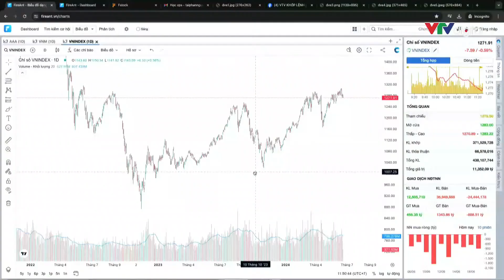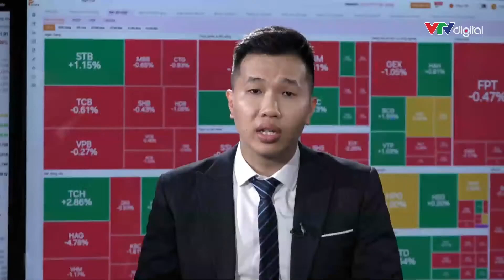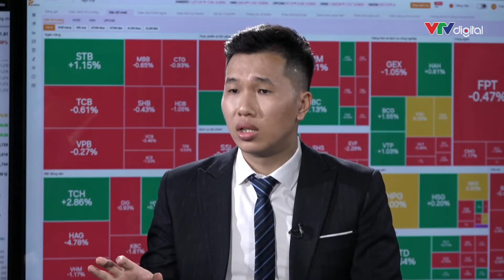Thị trường liệu có vượt được vùng 1300 không? Chứng khoán hôm nay